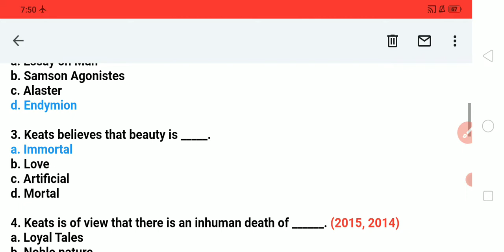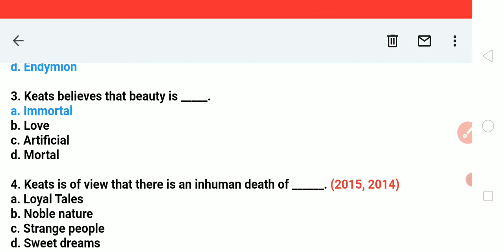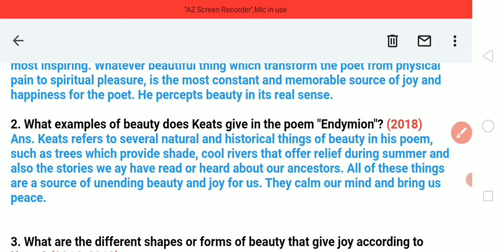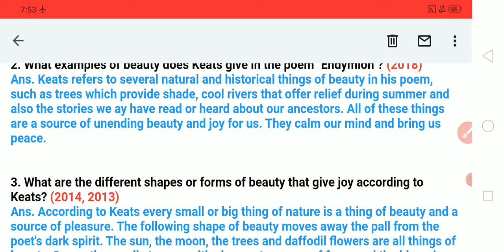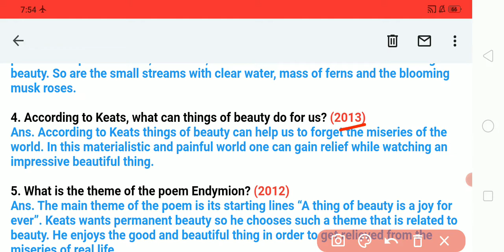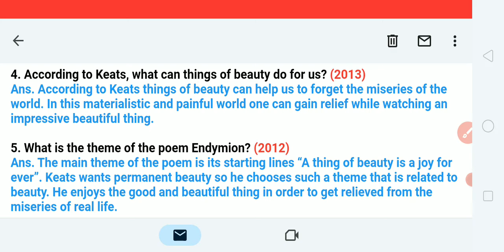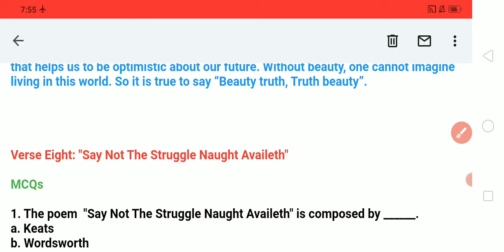English XII Verse 8: "Endymion" (MCQs and Questions Answers)